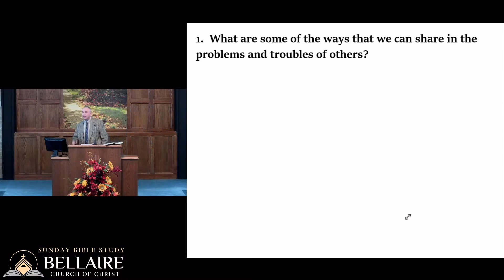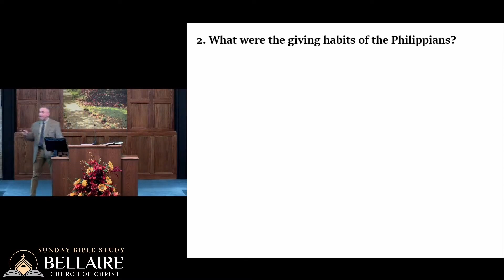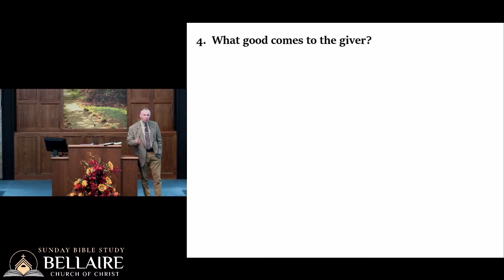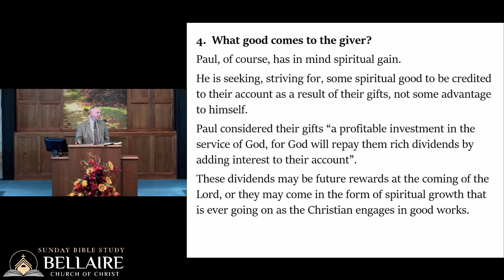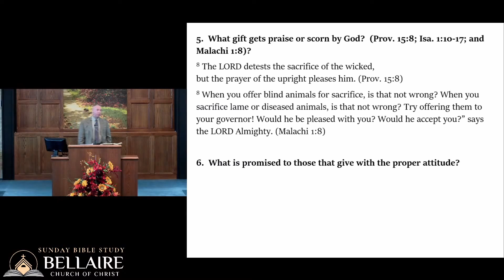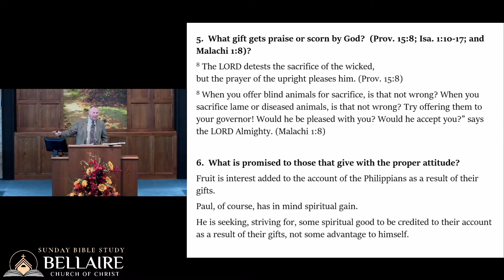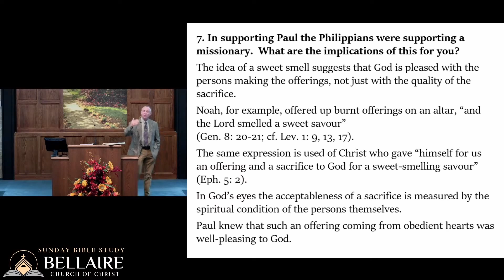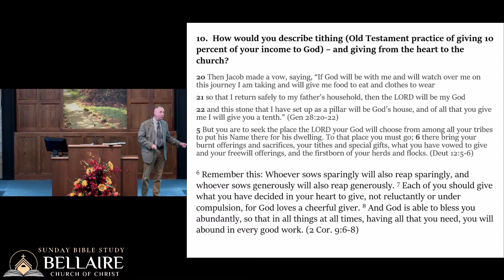Philippians 4:10-23 - Paul's Letter to the Philippians Class 13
Class 13 of a study through the book of Philippians.